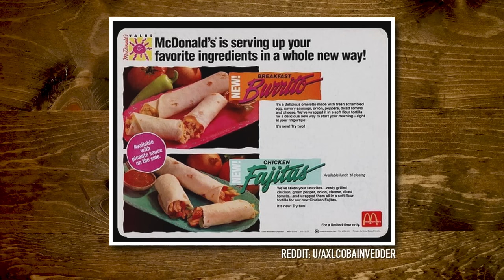Fast Food That Failed (Game)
Today, we're taking a look back at some failed fast food items! GMMORE # 2378

Check out the Mythical Kitchen! - @mythicalkitchen

This is Good Mythical MORE, the show after the show. Watch today's main show, Good Mythical Morning,